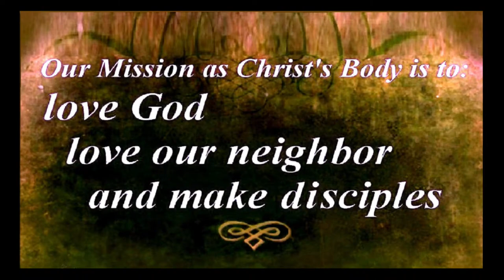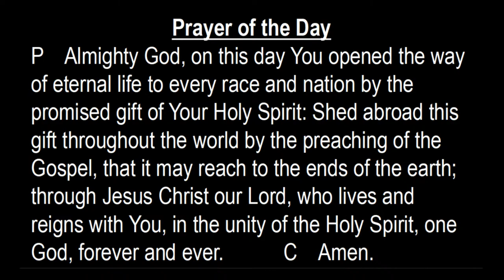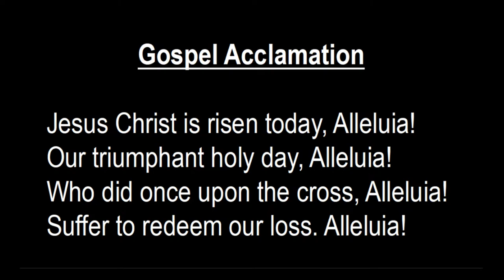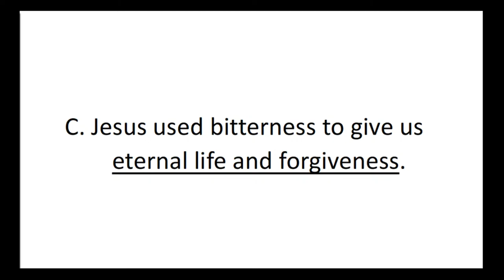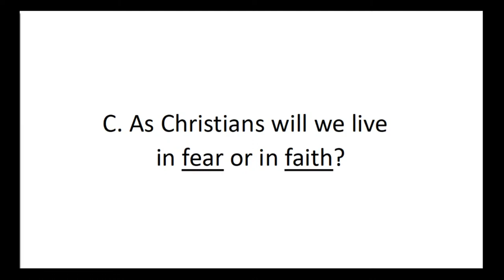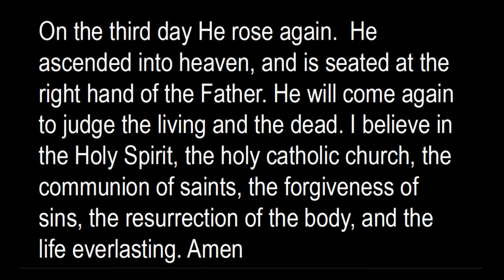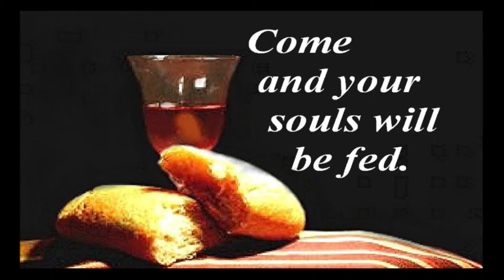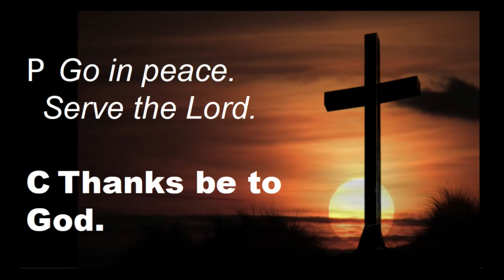The Day of Pentecost Sunday, June 5, 2022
CTSLC Conway Streams